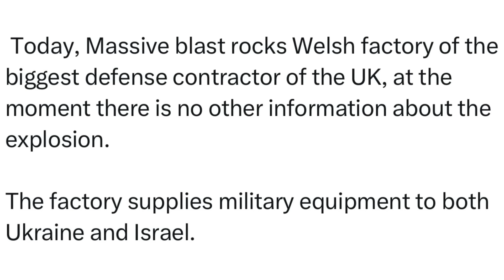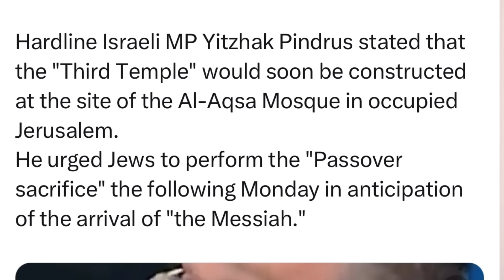इजरायल की हालत खराब! इजरायल को हथि-यार भेजने वाली अमेरिका, ब्रिटेन की फैक्ट्री में आ-ग